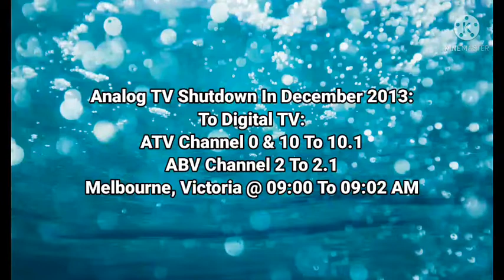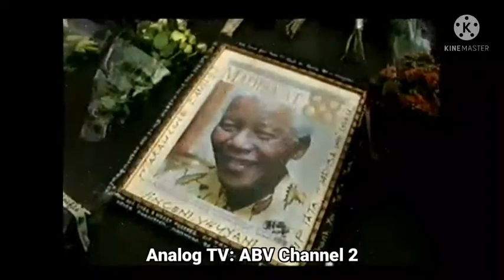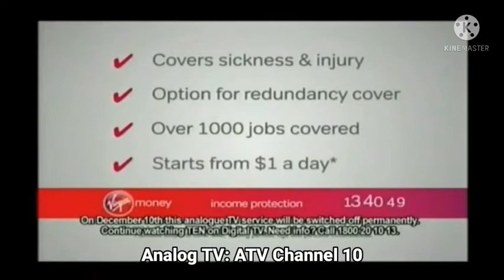Episode 152 - Analog TV Shutdown To Digital TV | (December 2013)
Note: ATV Channel 0 & 10 & ABV Channel 2 We Are OFF-AIR On Analog TV Channel Is Shutdown By Melbourne, Victoria In Australia:

Courtesy: RichardCarron, voltscommissar & scana1979